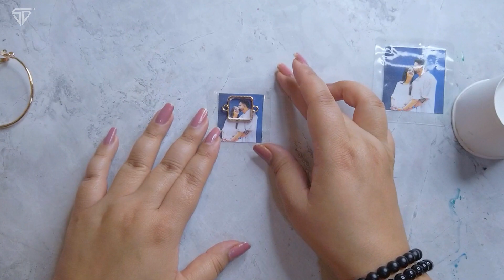💛BHAIYA BHABHI RAKHI TUTORIAL💛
💛💛Learn beautiful bhaiya Bhabhi Rakhi at the comfort of your home,
With easy breezy resin art technique.💛💛

💛💛Fall in love with picture preservation technique and learn easily how you can preserve laminated pictures in resin art.💛💛